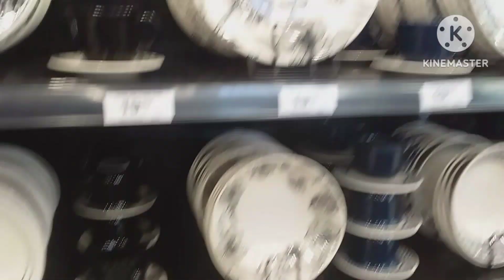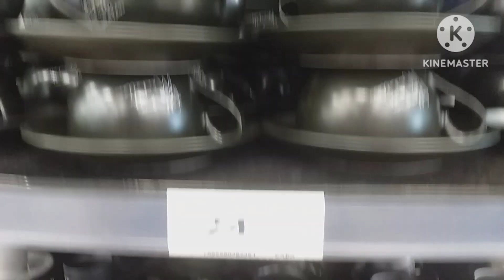HAVAN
Olá pessoal sou SHEILA PAJARES e fui passear na Havan de Praia Grande e mostrei algumas coisas lindas pra vocês.